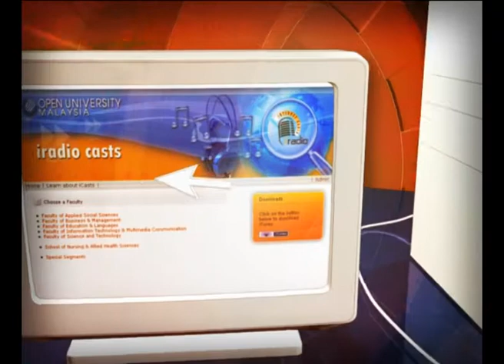[iRadio] Learning English with Z - Say It Right & Broken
Topic : Say It Right & Broken English Jokes

Guest : Mrs. Zakiah Zainal

DJ/Producer : Fathinirna Mohd Arshad

This segment highlights the examples of broken English jokes and how to say it right.